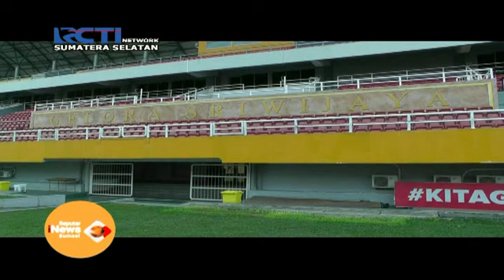PSSI OPTIMIS PALEMBANG TUAN RUMAH PIALA DUNIA U 20